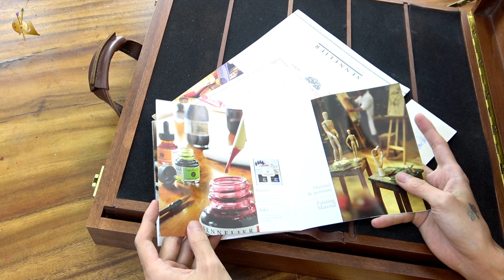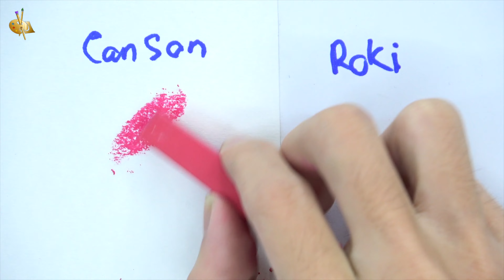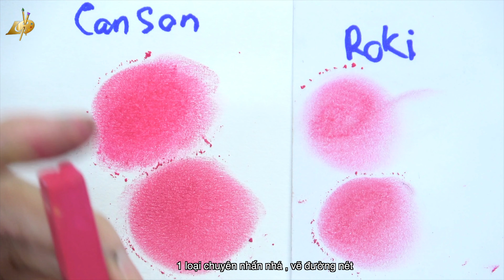Hôp Phấn Màu Vẽ 30 Củ có gì ?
Mọi người có có muốn review màu vẽ gì thì cho Ph biết nhé